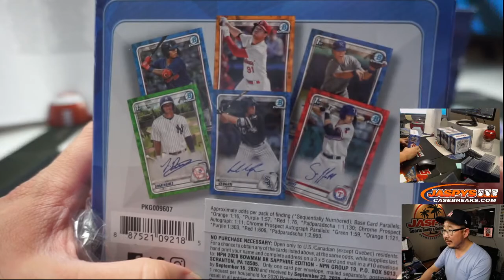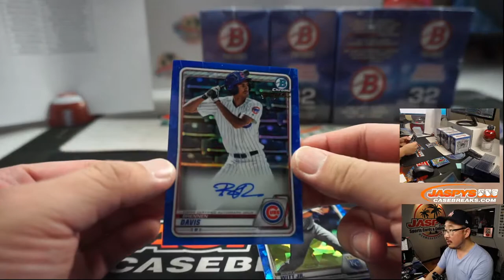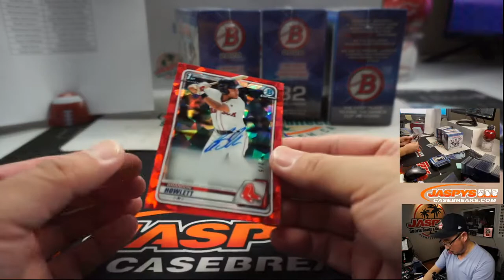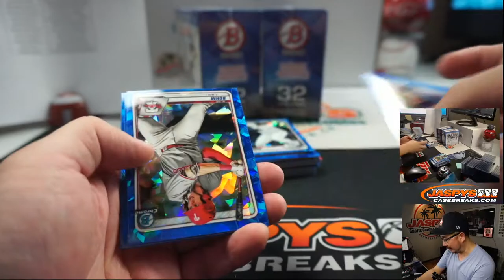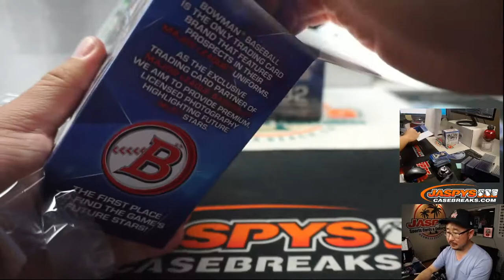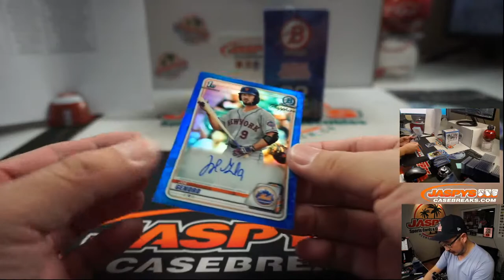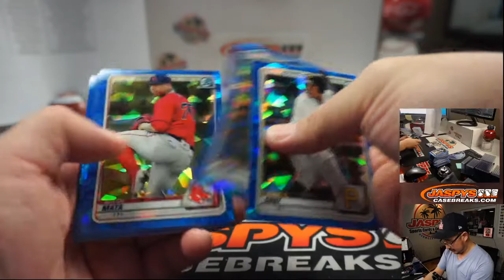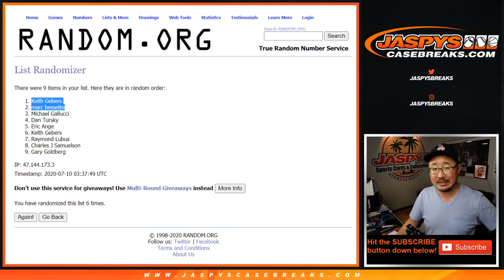Th, 07.09.20 || 5Box (Sapphire) PYT #20 || 2020 Bowman Baseball (MLB)